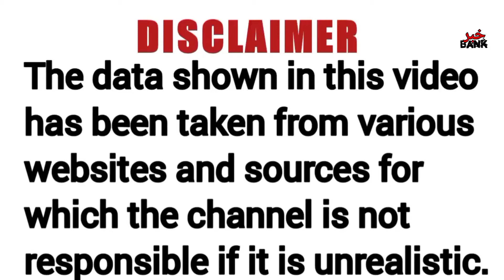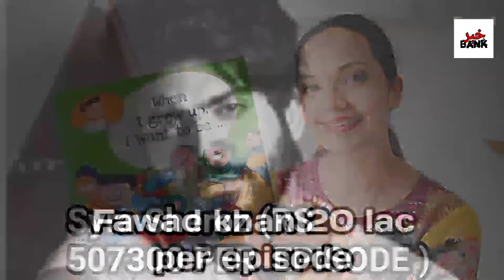Pakistani Celebrities(Showbiz,News) Salary |KhabarBank